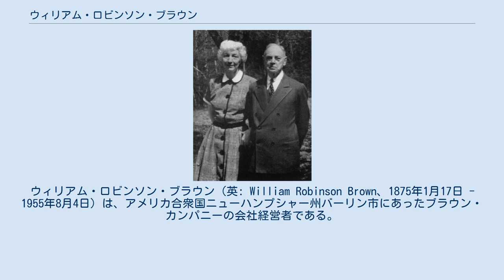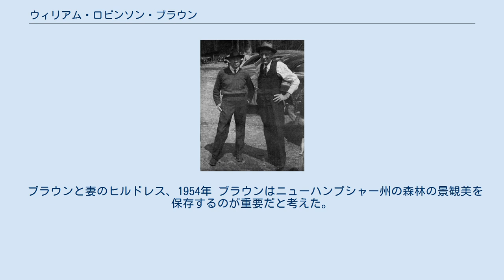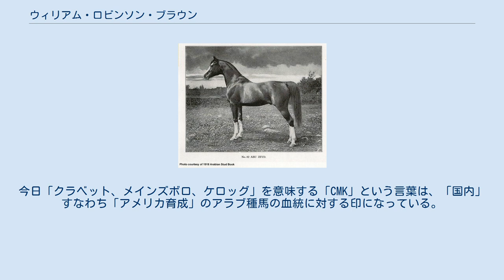ウィリアム・ロビンソン・ブラウン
ウィリアム・ロビンソン・ブラウン（英: William Robinson Brown、1875年1月17日 - 1955年8月4日）は、アメリカ合衆国ニューハンプシャー州バーリン市にあったブラウン・カンパニーの会社経営者である。
馬のブリーダーとしても有名であり、メインズボロ・スタッドの設立者かつ所有者であり、アラブ種馬の権威だった。
 マサチューセッツ州のウィリアムズ大学を卒業した後、当時はバーリン・ミルズ社と呼ばれた一家の会社に入り、木材部門マネジャーになり、会社の山林と伐採を監督した。
持続可能な森林管理を早くから提唱した者であり、1909年から1952年までニューハンプシャー州林業委員会の委員を務め、林業関連組織幾つかの理事も務めた。
林業委員会の議長として、第一次世界大戦のときは戦争遂行を支援するために製材機をヨーロッパに送った。
進歩主義運動の影響を受けて、現代の労働者災害補償保険法成立以前に会社が負傷した労働者の面倒を見るなど、従業員の福祉を制度化した。
共和党員として、1924年にはニューハンプシャー州の大統領選挙人を務めた。
 ブラウンは1912年に、アメリカでは著名なアラブ種馬のブリーダー数人から純血種を得てメインズボロ・スタッドを設立した。
他にも海外に目を向けて、特にイギリスのクラベット・アラビアン・スタッドから馬を探し、イングランド、フランス、エジプトからアラブ種馬を輸入した。
その最盛期にはアメリカ国内では最大のアラブ種馬育種を行っていた。
1929年、『砂漠の馬』を著しており、これは現在でもアラブ種馬に関する権威ある作品だと見なされている。
1918年から1939年までアメリカ・アラブ種馬クラブの会長を務めた。
ブラウンは交代馬エージェントであり、アメリカ陸軍交代馬サービスがアラブ種馬を使うことを促進することに特別の興味を持っていた。
アラブ種馬の能力を証明するために300マイル (480 km) までの耐久レースを組織して参加し、持ち馬が3度優勝して、アメリカ交代馬サービスカップを持ち帰った。
この成果は、ジョッキー・クラブがアメリカ陸軍に5万ドルを寄付してサラブレッド種馬を買わせたときでも、アラブ種馬には勝てなかったことで得られた。
ブラウンの馬ブリーダーとしての遺産は重要である。
今日、「CMK」という言葉は「クラベット、メインズボロ、ケロッグ」を意味し、「国内」すなわち「アメリカ育成」のアラブ種馬の血統に対する印であり、その多くがブラウンの育種計画の中から出た子孫である。
2012年、バーリン市・コーアス郡歴史協会がスタッド設立から100周年を祝った。
 ブラウン家は世界恐慌の時代に、ブラウン・カンパニーの経営を維持するために個人資産を売却した。
その中には1933年にアラブ種馬の群れを処分したことも含まれていたが、会社は1934年に管財人の管理下に入った。
ブラウンは、会社が1941年に2回目の破産を申請したときまで製材部門の管理に留まっていた。
ブラウンは1943年に会社を退職し、1955年に癌で死んだ。
著作『我々の森林遺産』が死後出版され、林業に関する革新手段が林業の標準になった。
 ウィリアム・ロビンソン・ブラウンは1875年にメイン州ポートランドで生まれた。
父はウィリアム・ウェントワース・ブラウン、母はエミリー・ジェンキンスだった 。
この夫婦に生まれた3人の息子の一番下だった。
兄弟は全て熱心な馬の飼育者だった。
異腹の弟2人もいた。
フィリップス・アカデミー・アンドーバー校、その後はウィリアムズ大学に通い、1897年に卒業した。
カッパ・アルファ友愛会の会員となり、ウィリアム大学のときはフットボールと野球チームの監督も行った。
1915年、ジョン・B・ゴードンの娘、ヒルドレス・バートン・スミスと結婚した。
ゴードンは元ジョージア州知事、アメリカ合衆国上院議員、アメリカ連合国の将軍だった。
ブラウン夫妻には、フィールディング、ニューウェル、ブレントン、ナンシー、フランシスの5人の子供が生まれた。
ブラウンは1946年までニューハンプシャー州バーリンで暮らし、その後はダブリンに移った。
長く病気を患った後に、1955年8月4日に癌で死んだ。
ダブリン墓地に埋葬された。
妻と5人の成長した子供が残り、さらには15人の孫が生まれた。
 ブラウン家はウィリアムズ大学との関係...